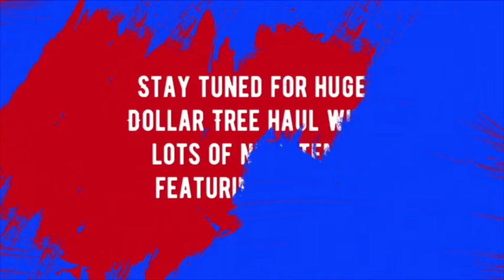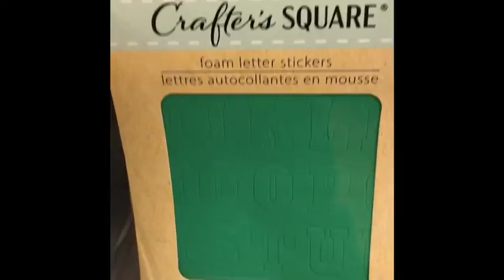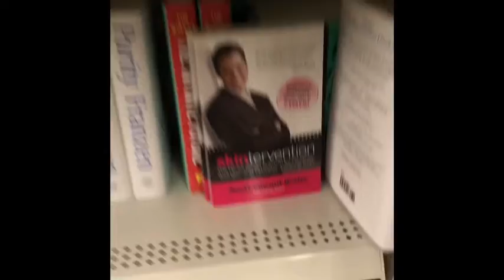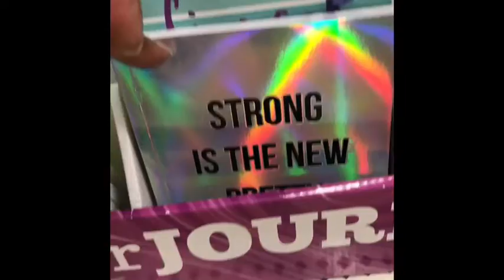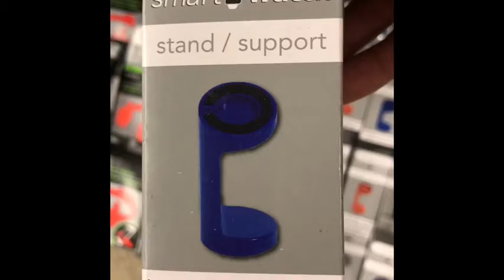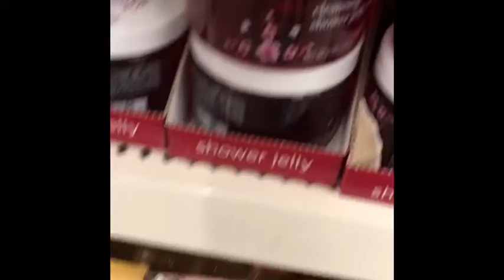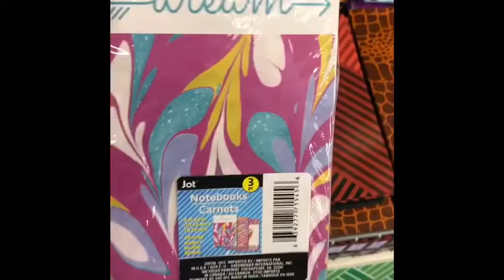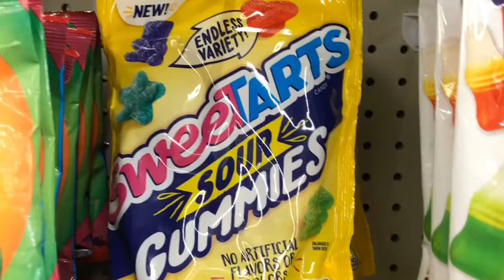Shop with me at a 13,000 sf Dollar Tree/Essential shopping/ Lots of new items/ Road trip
Come with me as we take a family road trip and shop at a Dollar Tree that is 13,000 sf. Meet Aleena & Alyssa!!! This store is amazing, clean and had lots of new items. They are fully stocked and the store is truly impeccable.

Connect w/me: email

Address- 6204 LaPas Tr. Indpls., IN. 46268

Follow me~